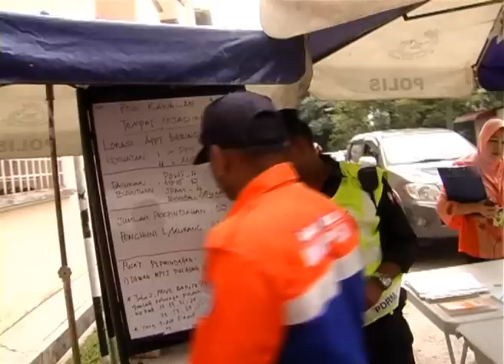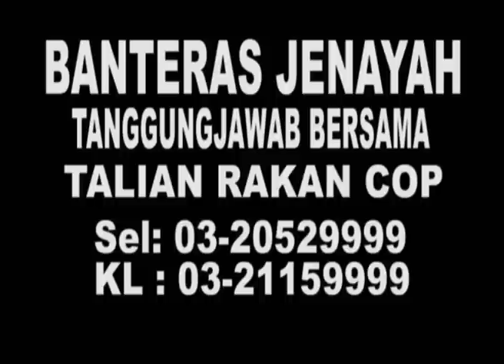MetronewsKL-Crimedesk- Susulan Tebing Runtuh. Masalah Selesai Cepat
SUSULAN KEJADIAN TEBING RUNTUH MENGAKIBATKAN SEKURANG-KURANGNYA 228 PENGHUNI KAMPUNG PASIR DAN BLOK B PANGSAPURI BERINGIN PUCHONG DIARAH PINDAH SEMENTARA SEMALAM.
SUPER- KAMPUNG PASIR PUCHONG, SELANGOR
HASIL SIASATAN MENDAPATI ANTARA PUNCA KEPADA RUNTUHAN TERBABIT IALAH KEROSAKAN DAN KEBOCORAN PAIP PEMBENTUNGAN DAN PAIP SALURAN AIR BERSIH SERTA SISTEM PENGALIRAN YANG TIDAK SEMPURNA YANG SEPATUNYA DI URUSKAN SERTA DISELENGGARA OLEH PIHAK PENGURUSAN PANGSAPURI TERBABIT.
TIMBALAN YANG DIPERTUA MAJLIS PERBANDARAN SUBANG JAYA, HJ. ABDULLAH MARJUNID BERKATA PIHAK IKRAM YANG MENILAI TAHAP KESTABILAN STRUKTUR BANGUNAN PANGSAPURI TERBABIT DI DAPATI STABIL.
BELIAU BERKATA DEMIKIAN, KETIKA MELAWAT KAWASAN TEMPAT KEJADIAN PETANG TADI. SEMENTARA ITU, PENGHUNI TIDAK DIBENARKAN PULANG KECUALI UNTUK DAPATKAN BARANGAN KEPERLUAN ATAU DOKUMEN PETING.
SEMENTARA ITU, POLIS MENEMPATKAN 20 ANGGOTA TERMASUK JPAM DAN MPSJ BAGI MENGAWAL HARTA BENDA PENGHUNI SELAMA TEMPOH KERJA PEMBAIKAN DI LAKUKAN.
SEMENTARA ITU, MANGSA YANG DIPINDAHKAN BERSYUKUR KERANA PIHAK BERKUASA CEPAT BERTINDAK DAN MEREKA AKAN BERPINDAH BALIK KE RUMAH PADA AHAD INI.
HJ. ABDULLAH MARJUNID MEMBERI JAMINAN KERJA-KERJA BAIK PULIH AKAN SELESAI HUJUNG MINGGU INI DAN SEMUA PENDUDUK PANGSAPURI DAN RUMAH TERES KAMPUNG PASIR BOLEH PULANG PADA HARI AHAD INI.
((ENDS))